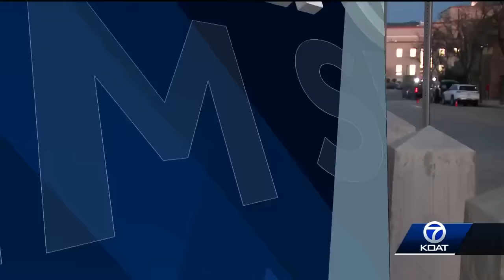Jury member speaks following 'Rust' armorer verdict